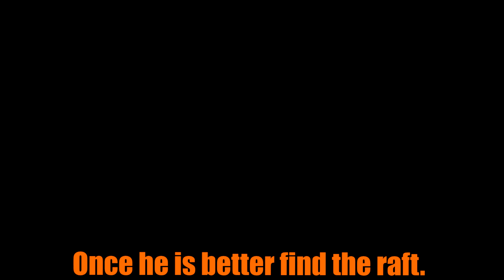Final Fantasy VI (Part 4. 2-5)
Final Fantasy Series! List of games played and all the playlist here!

Final Fantasy II or IV - I will play the real FF II later.